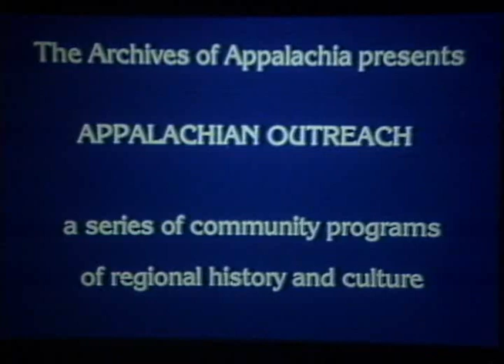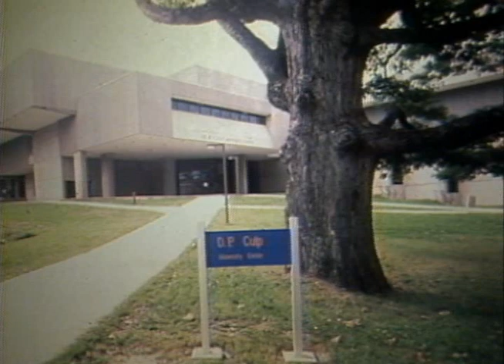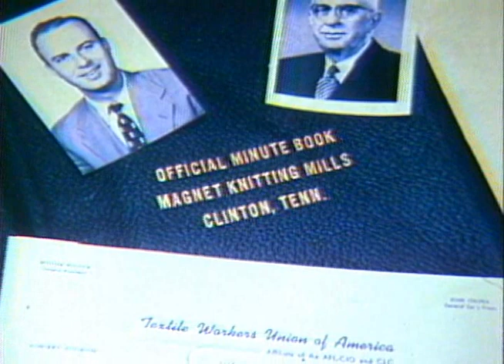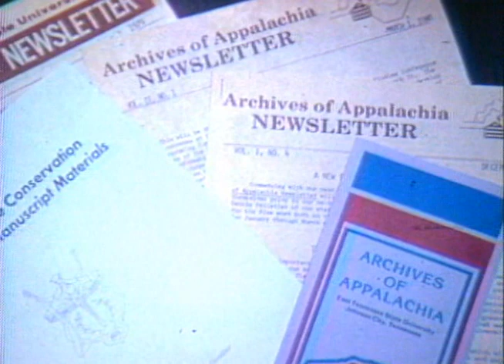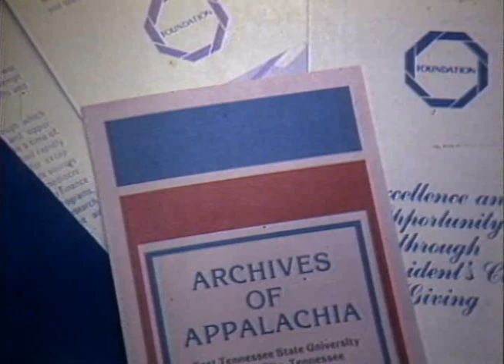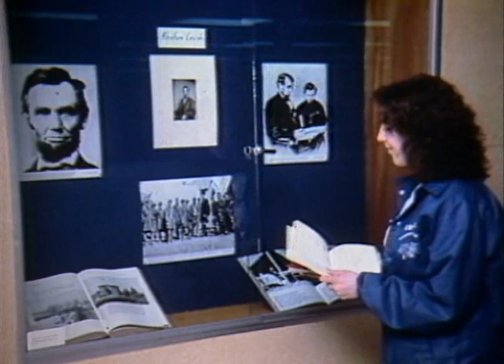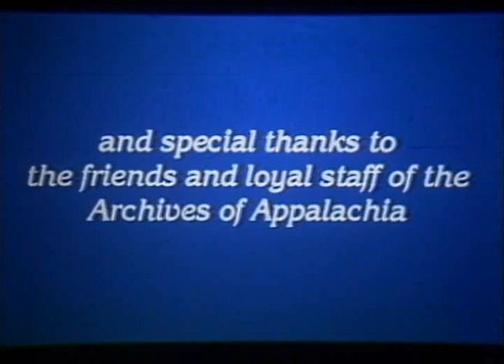Introduction to the Archives of Appalachia: Appalachian Outreach Program (1979-1981)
In addition to the nine presentations created in 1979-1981 as a part of the Appalachian Outreach Program, the Archives of Appalachia also created a brief introduction to the Archives that aired at the beginning of each program. The presentation gives an overview of the Archives' holdings and services as of 1980.